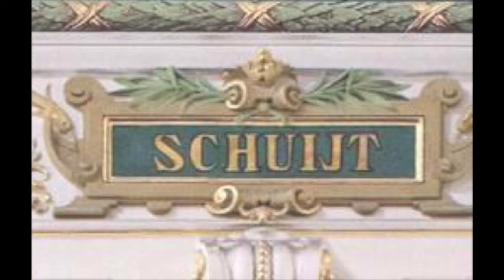Cornelis Schuyt - Voi bramate, ben mio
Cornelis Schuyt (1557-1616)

Voi bramate, ben mio (1600)

Netherlands Chamber Choir
conductor: Paul van Nevel

Voi bramate, ben mio,
Che m'uccida il dolore,
Però crescete pena in questo core:

Ma pur, mentre mi doglio,
Sento un piacer sí novo
Del piacer che vi porge il mio cordoglio.

O amara voglia e quasi avien ch'allora
Per doglia no, ma per diletto io mora.

Cornelis Schuyt was a Dutch composer and organist. He was probably trained as a choirboy at St Pieterskerk in Leiden where his father, Floris, was organist from 1558 until 1572, when the city adopted the Reform. In his madrigal book of 1600 Cornelis mentioned that he had travelled to Italy; this was most likely in the mid-1570s. Floris Schuyt was reappointed organist and a city player at Leiden in 1584, and his son Cornelis was named second organist on 11 March 1593. Each played daily in alternate weeks at St Pieterskerk and the Hooglandse Kerk, and provided Tafelmusik for city banquets as well. Cornelis was also responsible for the musical training of two choirboys. From 1598 he looked after the bell-chimes of two city towers, setting the melodies on the chime barrels. After his father’s death in 1601 he became first organist of St Pieterskerk. Upon his own death, he was succeeded by his pupil and assistant Jan Pieterszoon van Reynsburch.
Schuyt was one of the leading Dutch madrigalists, cultivating Italian forms for many years after his trip there. His collections of 1600 and 1611, for five and six voices respectively, mirror the classic Italian madrigal in their restrained chromaticism and settings of texts by Tasso. His style includes northern contrapuntal techniques as well: the first book opens with a four-part prayer for his native city, Bewaert, Heer, Hollandt, set as a puzzle canon. Schuyt published a detailed explanation to the canon's resolution in his Dutch-texted Hollandsche madrigalen (1603). As resolved by Annegarn, the canon moves through a descending circle of 5ths to its midpoint, then returns through thematic inversion to the opening mode. Other texts, including O Leyda gloriosa, celebrate Schuyt's native land as well. His last madrigal collection, published in 1611, includes a 12-voice polychoral Echo doppio. A short six-voice picture motet, Domine fiant anima mea, survives in an engraving of St Cecilia by Zacharias Dolendo. Schuyt's instrumental ensemble collection of 1611 contains homophonic dance pairs (pavan-galliard) for six-part ensemble in each of 12 modes, framed by two closely related canzone alla francese. The two canzona titles, Fortuna guide and La barca, combine to form a pun on the composer's name: ‘May good fortune steer the boat [schuit]’. An extant auction catalogue documenting the sale of Schuyt's music library in 1617 confirms his taste for Italian secular music and lists several unpublished collections, including instrumental ensemble canzonas and keyboard works.